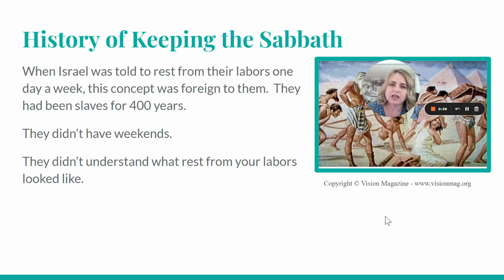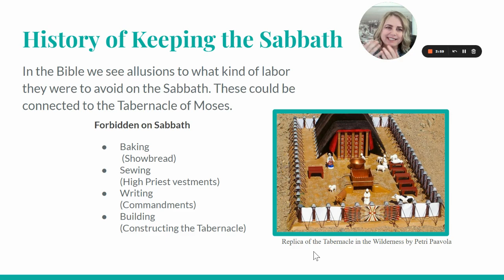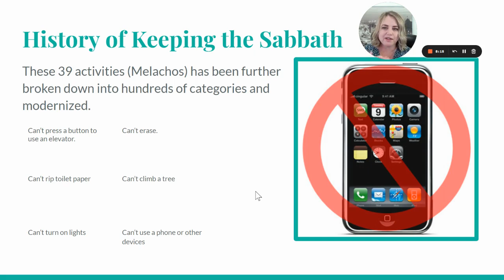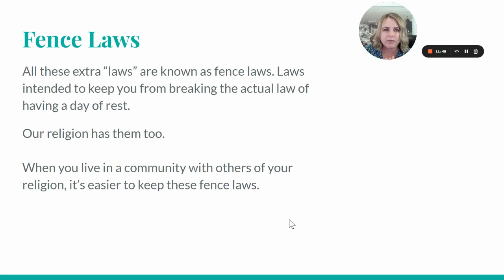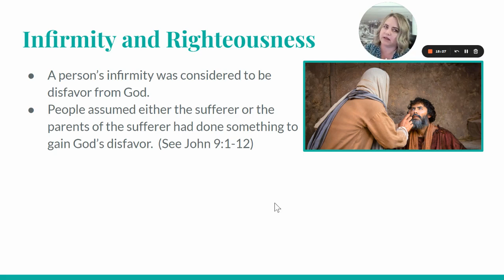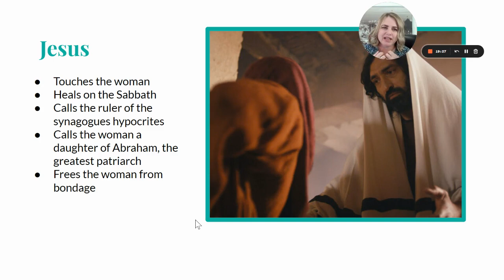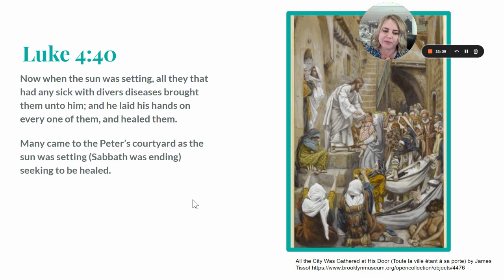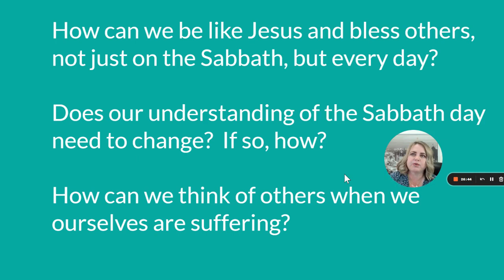Jesus Healing on the Sabbath Day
This is a recorded lecture from my Jesus and Women in the New Testament class where I discuss the significance of Jesus healing the infirm woman and Peter's mother-in-law on the Sabbath Day.  At the end I ask my students to answer some discussion questions.

How can we be like Jesus and bless others, not just on the Sabbath, but every day?

Does our understanding of the Sabbath day need to change?  If so, how?

How can we think of others when we ourselves are suffering?